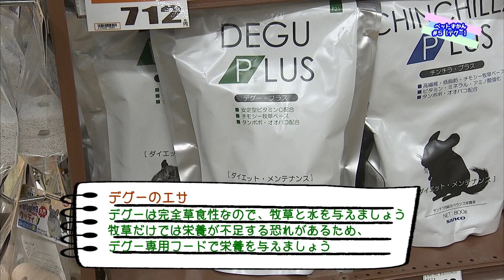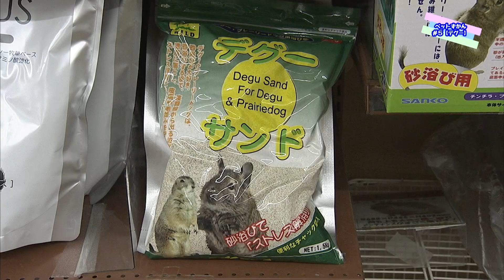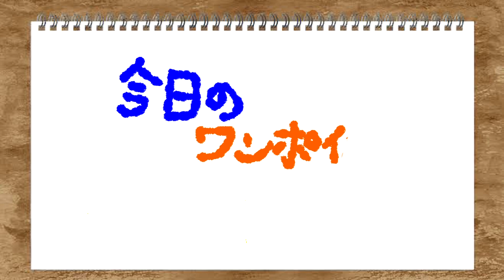デグーの飼い方【2020/9/10 放送ペットずかん#5】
新しくペットをお迎えしたいけど、飼い方や用意する物が分からない！？ そんな方のためにリポーターのジョカベル美羽さんが調査・紹介をします！

第５回目は、デグーを紹介！
なんとネズミの中でも知能が高く、甘えたりちょっとした芸なら覚えるとか！？そんなデグーの特徴や飼育方法をご紹介！

動画の途中にスタッフ一押しのグッズを紹介する「今日のワンポイント」のコーナーもあるよ！
【放送】
「ペットずかん」は第２・４木曜日のレギュラーコーナーで放送中！

【協力店舗】
Zoo Square静岡店